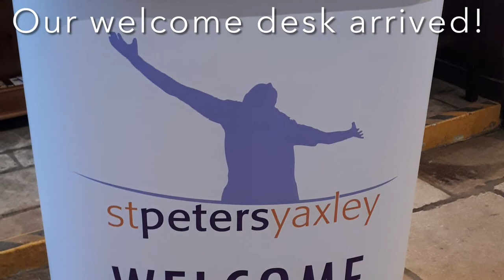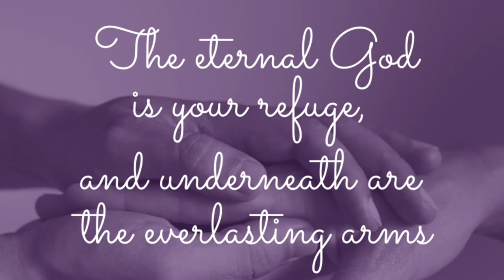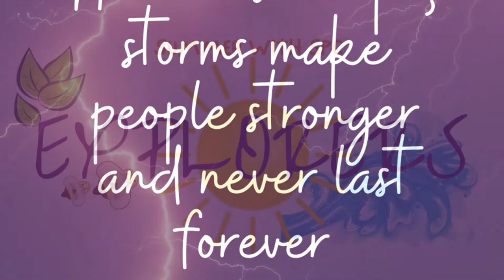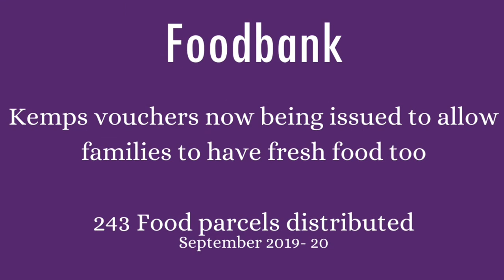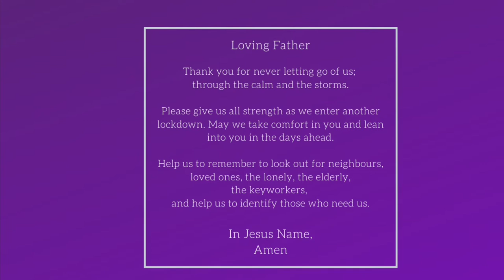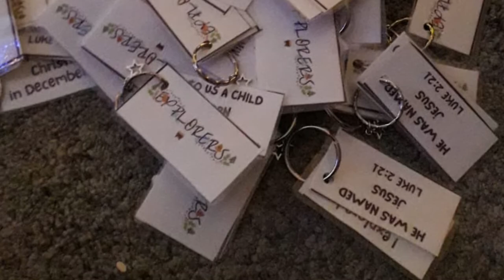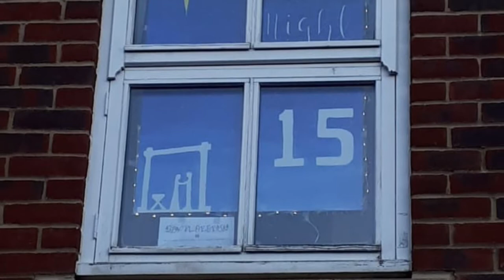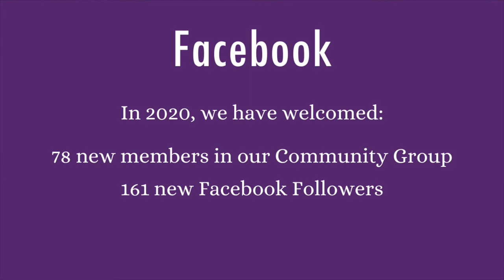A lookback at 2020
This is just a snapshot of 2020. There's much more not covered here, from the MU daily posts to all the wonderful pastoral care that has been taking place.

As we approach 2021, we wish you all a happy new year.